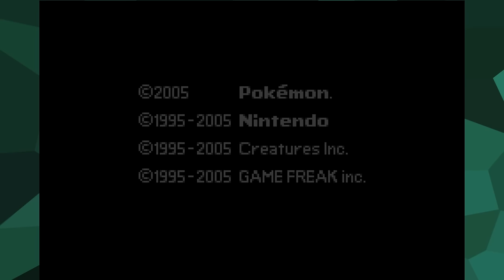Pokemon Emerald Rogue | PART 7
Will this be my most difficult run of Emerald Rogue yet?